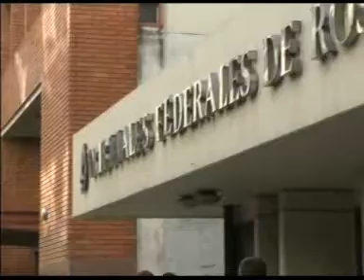AUDIENCIA POR TOGNOLI PIDIERON SU LIBERTAD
PIDIERON SU LIBERTAD
CARLOS EDWARD -- ABOGADO
VIVIANA PERALTA -- ESPOSA DE TOGNOLI

La Cámara de Apelaciones de los Tribunales Federales de Rosario resolverá el planteo de apelación al procesamiento del ex jefe de la policía santafecina, Hugo Tognoli, por la supuesta vinculación con el narcotráfico. El planteo de nulidad fue presentado oportunamente por el nuevo defensor de Tognoli, el abogado rosarino Carlos Edward, el mismo que defendió al ex juez de Rufino, Carlos Fraticelli, detenido por el crimen de su hija, la adolescente Natalia, de 15 años, el 20 de mayo de 2000. A la audiencia asistirá el propio ex jefe policial. Tognoli se encuentra actualmente detenido y procesado por disposición del juez federal N°3 de los tribunales federales de Rosario, Carlos Vera Barros, en la causa que se lo investiga por tráfico de estupefacientes agravado en concurso real por la participación de dos o más personas.